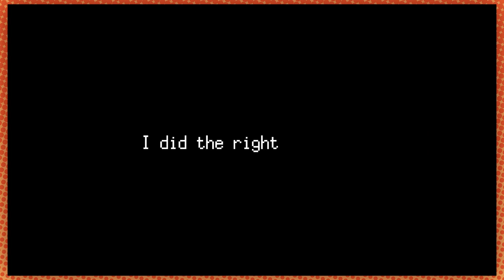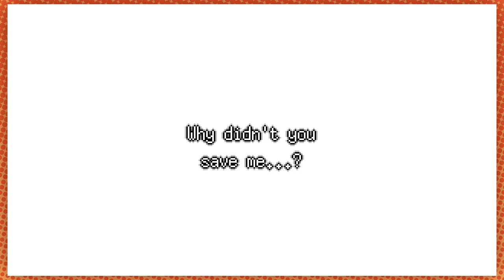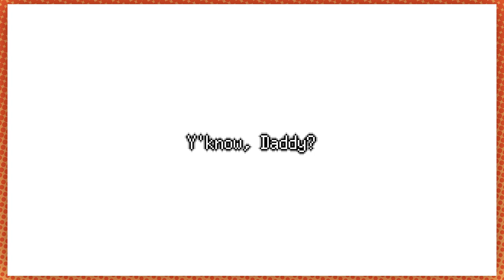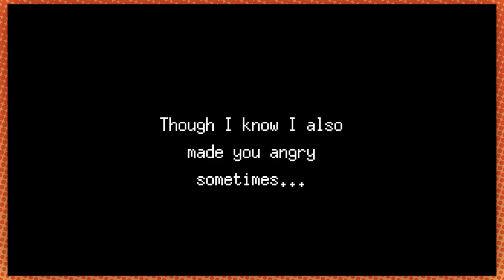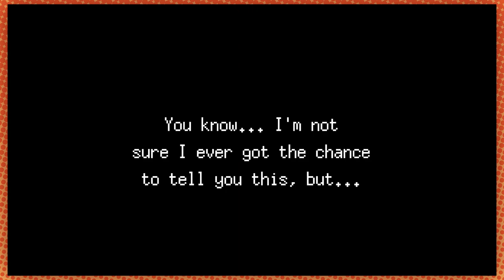Existential Nightmare. Cute game tho | Bear's Restaurant [3]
Get the greatest dish of all, despair, right here at Bear's Restaurant